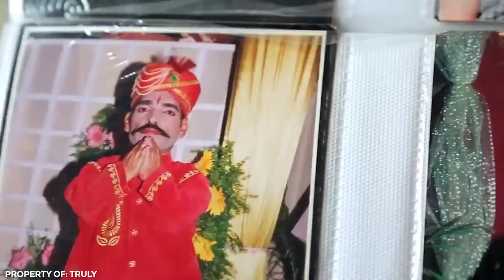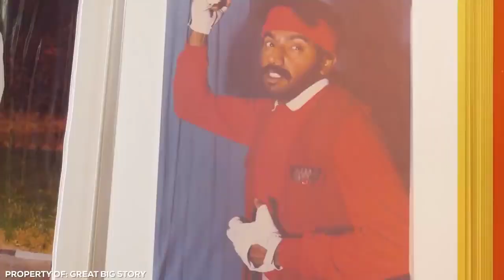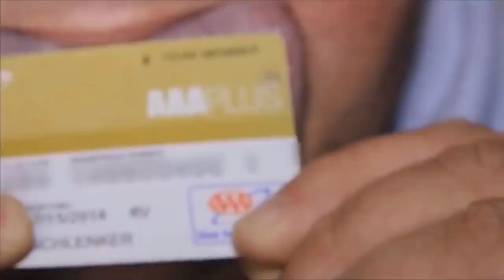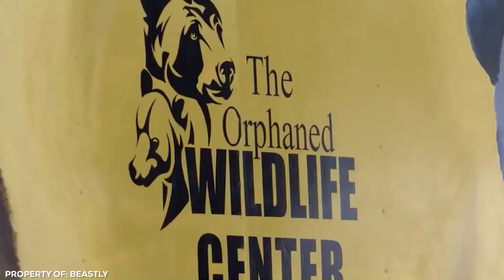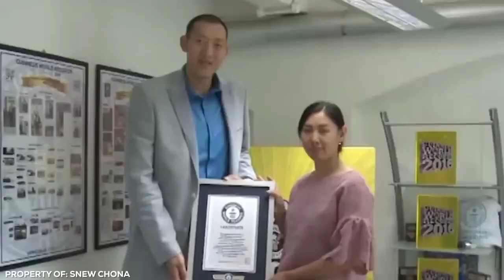This Man Has 94 Children! Most Unusual Families in the World